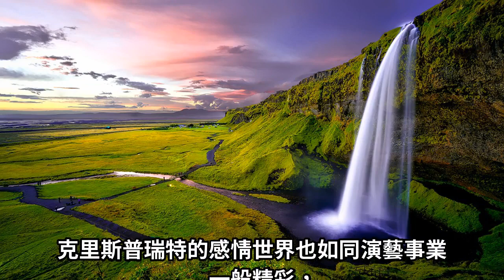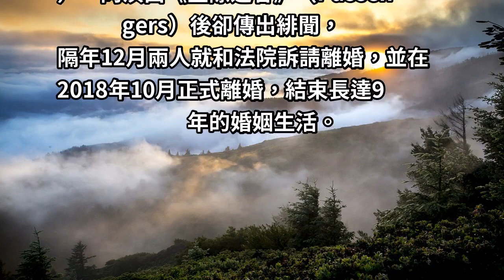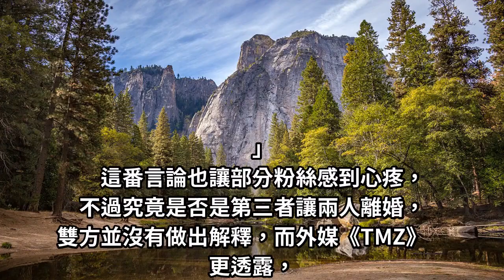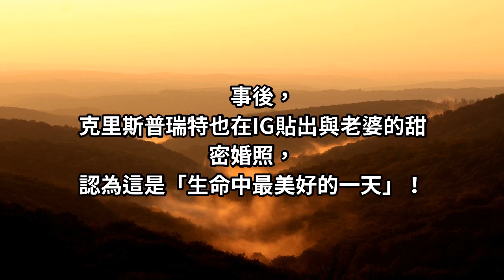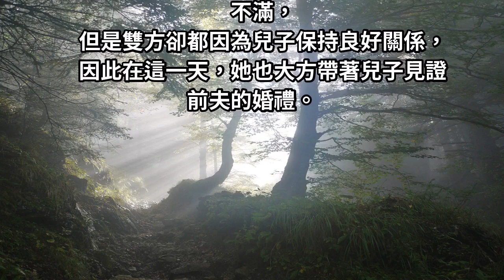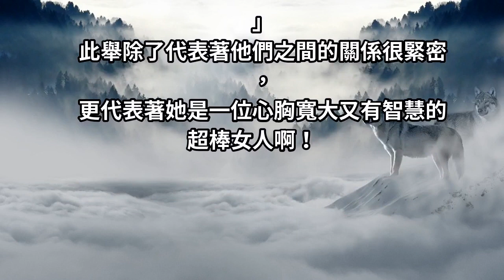最棒前妻！星爵「再娶小10歲阿諾千金」 美女前妻「帶兒子現身婚禮」被讚：超有智慧！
9歲好萊塢男星克里斯普瑞特（Chris Pratt），在2014年憑藉漫威超級英雄電影《星際異攻隊》星爵一角，在世界各地獲得高人氣，隔年更主演《侏羅紀世界》，精湛演技再次受到好評，之後在《復仇者聯盟：無限之戰》及《復仇者聯盟：終局之戰》也能看到他的身影，不